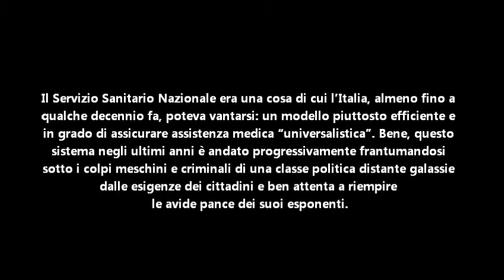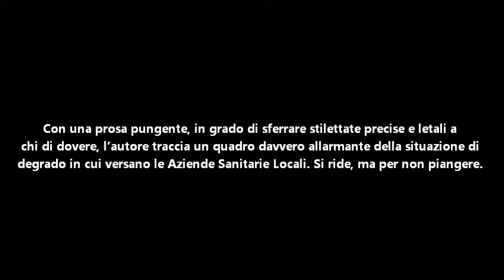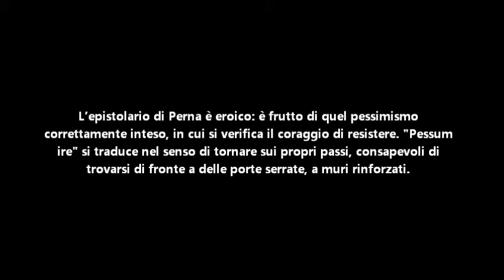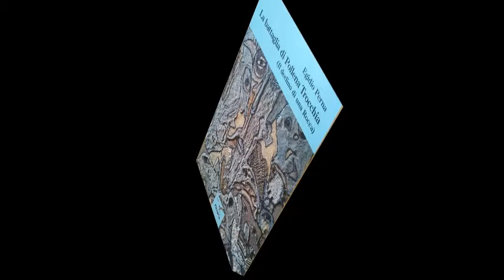LA BATTAGLIA DI POLLENA TROCCHIA IL LIBRO DI EGIDIO PERNA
Il Servizio Sanitario Nazionale era una cosa di cui l'Italia, almeno fino a qualche decennio fa, poteva vantarsi: un modello piuttosto efficiente e in grado di assicurare assistenza medica "universalistica". Bene, questo sistema negli ultimi anni è andato progressivamente frantumandosi, sotto i colpi meschini e criminali di una classe politica distante galassie dalle esigenze dei cittadini e ben attenta a riempire le avide pance dei suoi esponenti. Egidio Perna, che in questo mondo è immerso da un punto di vista umano e professionale, sceglie l'arma più affilata per muovere le sue critiche: la satira.